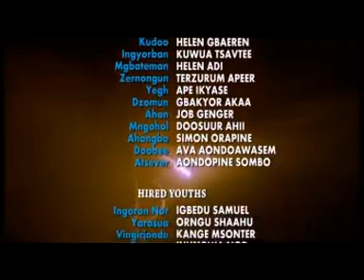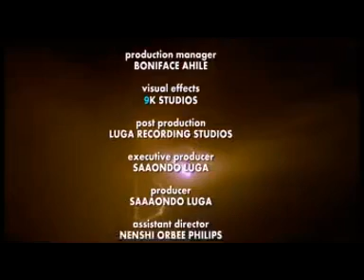Ihyagher 3 & 4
Watch Ihyagher, one of the best movie produced from Benue State.